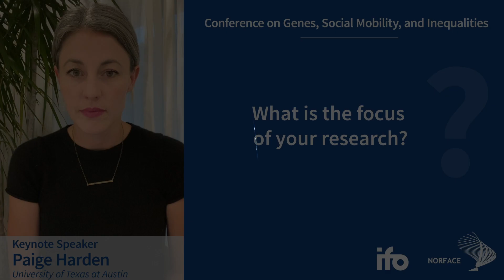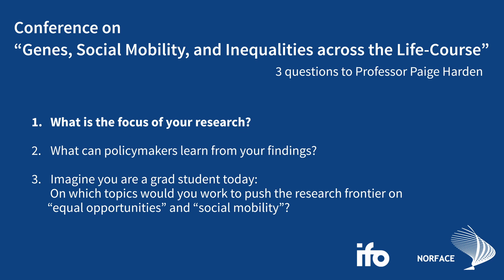Paige Harden about her Research Focus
Prof. Paige Harden, University of Texas at Austin, Professor of Psychology
In the conference “Genes, Social Mobility, and Inequalities across the Life-Course” we will discuss how genetic endowments and childhood circumstances shape health and socio-economic outcomes of individuals. Furthermore, we will assess the scope for public policy to level the playing field.